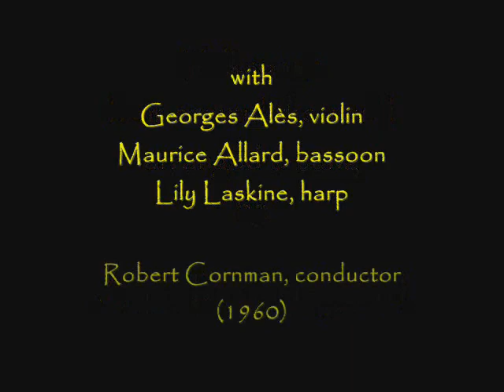Arne Dørumsgaard sings Songs from Around the World!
The Norwegian singer/composer/musicologist performs his own arrangements of ten traditional songs from various countries. Robert Cornman conducts in this recording from 1960.

     I.  Weggiser Lied (Switzerland)  0:00
    II.  A wee bit over the lea (Ireland)  1:21
   III.  Aman Ðevojko (Serbia)  2:58
   IV.  Canto del pastore (Italy)  5:51
    V.  De jó az a kis kutya (Hungary)  10:04
  VI.  My young love said to me (Ireland)  12:23
 VII.  Läksin minä kesäyönä (Finland)  15:48
VIII.  Vem kan segla förutan vind (Sweden)  19:09
  IX.  Pål sine høner (Norway)  20:15
   X.  Preletel slaviček (Moravia)  21:25

Dørumsgaard is best remembered for his 22 volumes of folk song arrangements, his Canzone Scordate, covering music from 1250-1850.  They were masterfully written.  He had a remarkable life filled with many close friends. He was a dear friend of singers Kirsten Flagstad, Paul Robeson, Britain's Richard Lewis and Peter Glossop, Cathy Berberian, and many more!  Dørumsgaard  was very active politically.  Not everyone appreciated his forthright views.  Though his heart never left his beloved Norway, he spent almost fifty years in the northern Italian mountain village of Marzio overlooking Lake Lugano.  I hope much more will become available of this great artist.  He needs to be better known!